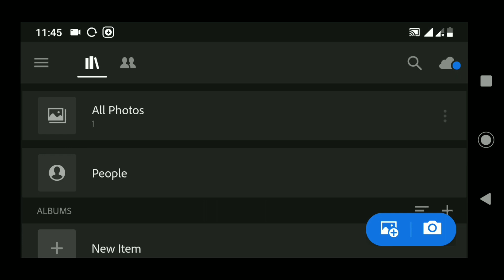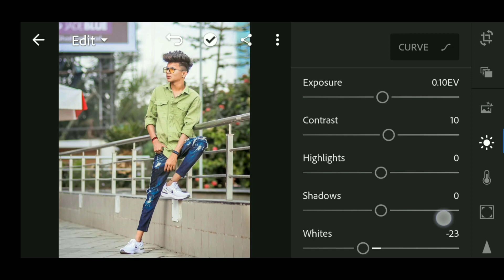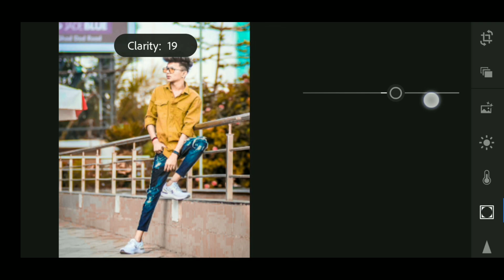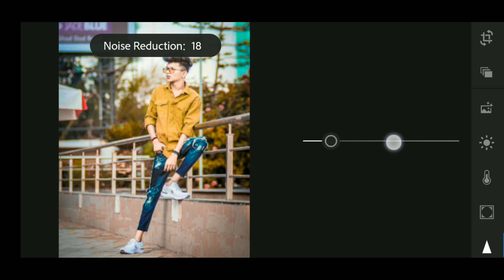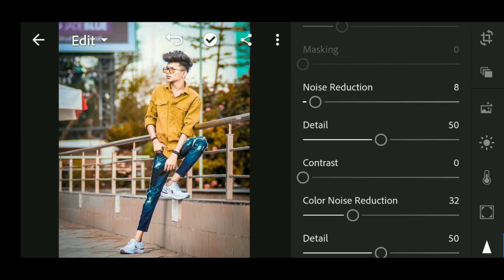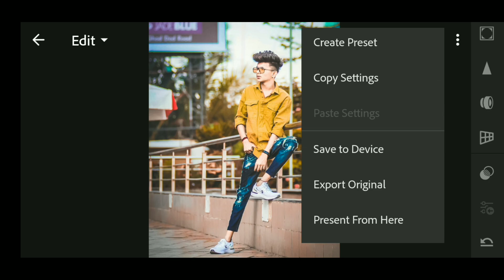Lightroom Photo Editing tutorial | Lightroom best Photo editing tutorial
Download ALL Apk Link